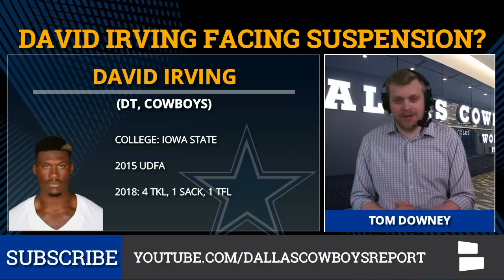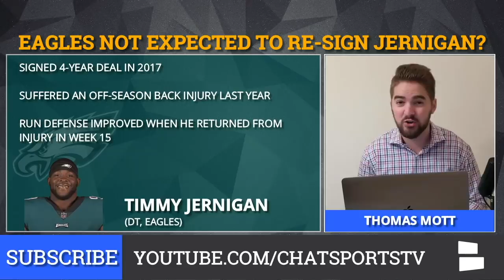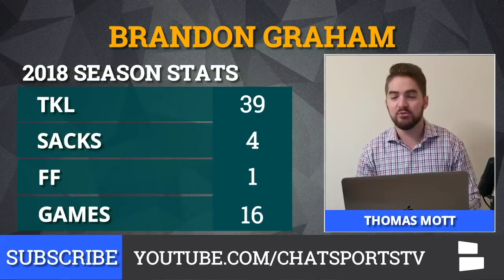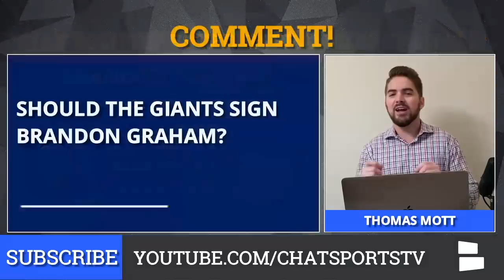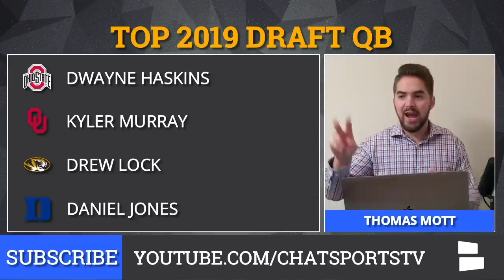NFC East Rumors: Eagles John Ross Trade, Brandon Graham’s Future, Redskins & David Irving Suspension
Special edition of the Cowboys Report: focusing on NFC East Rumors - keeping an eye on what’s going on with the Dallas Cowboys’ 3 divisional rivals: Philadelphia Eagles, New York Giants and Washington Redskins.

Our faithful Cowboys Report host Tom Downey (follow him on Twitter leads the show with a possible David Irving suspension update.

After Tom gets things going on Irving, he tosses it over to fellow Chat Sports’ host Thomas Mott for some NFC East rumors.

Mott takes a look some Eagles trade rumors and if they’ll add John Ross. Plus, what will happen to defensive linemen in Brandon Graham and Timmy Jernigan. And speaking of Graham, could the Giants make a run at him? And will they add a veteran CB in Captain Munnerlyn? And finally, the Redskins rumors focus on the QB position. Is Tyrod Taylor an option for the Redskins?

Cowboys Report - special edition of Redskins rumors, Giants rumors, and Eagles rumors goes in-depth on the following Cowboys and NFC East storylines:

- David Irving Suspension
- Eagles Trading For John Ross?
- Eagles Dumping Timmy Jernigan?
- Giants Going After Brandon Graham?
- Giants Adding Captain Munnerlyn?
- Redskins And Tyrod Taylor?
- Redskins QB Plans?

 , the internet’s #1 ! Head to  and use   to get a